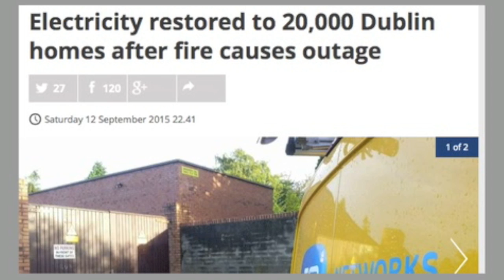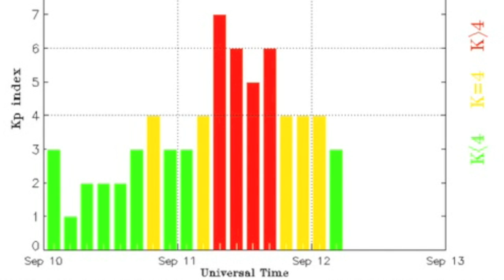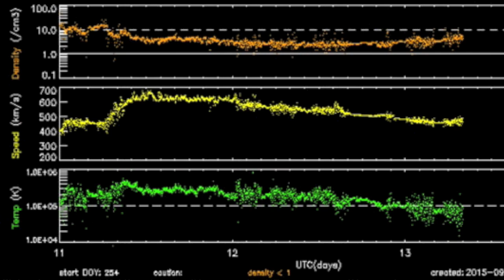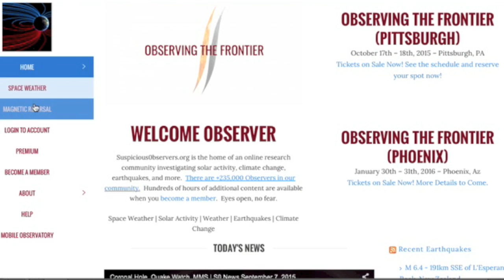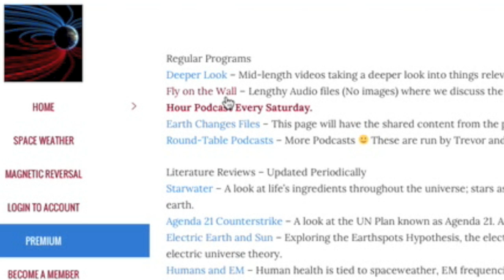Gulf of Cali Earthquake, Solar Storm Effects | S0 News Sept 13, 2015